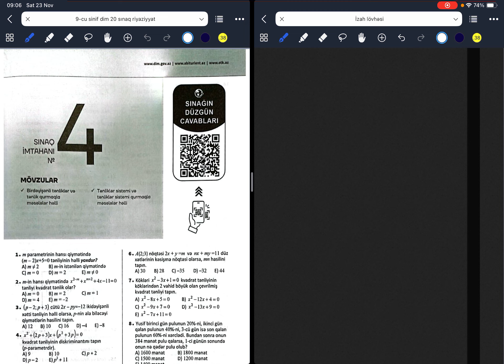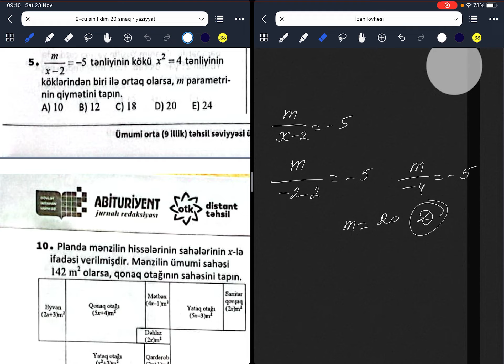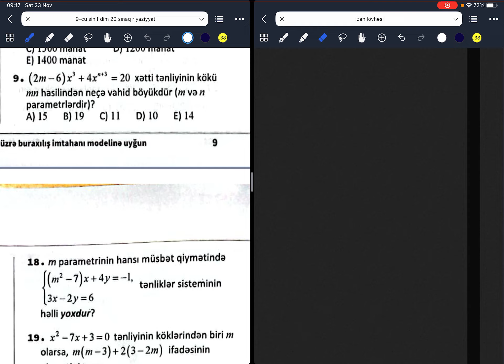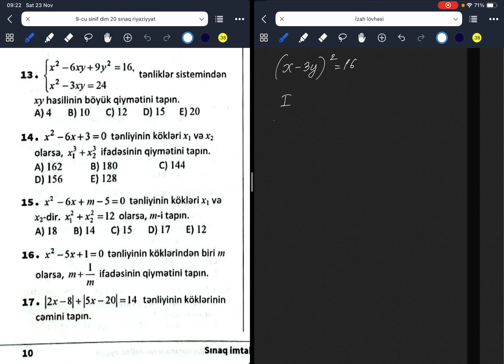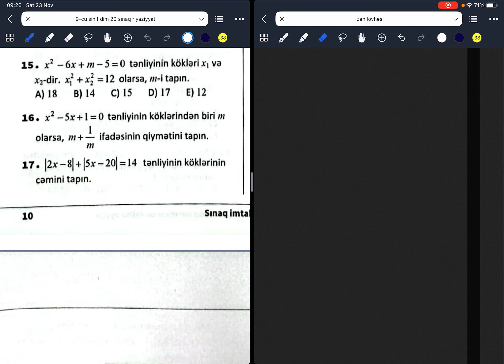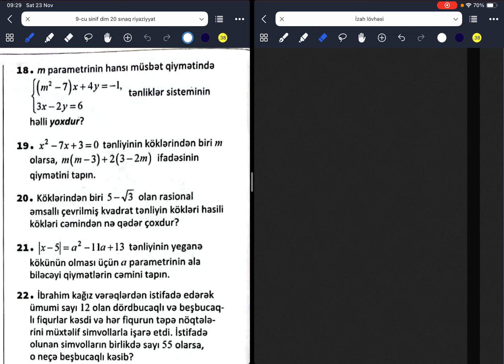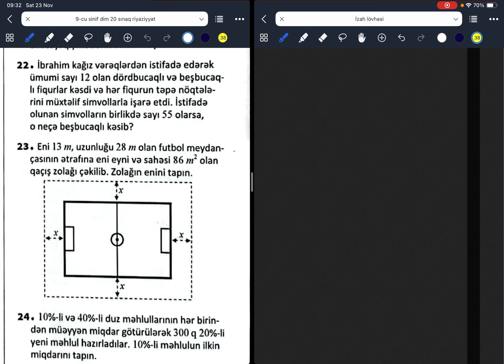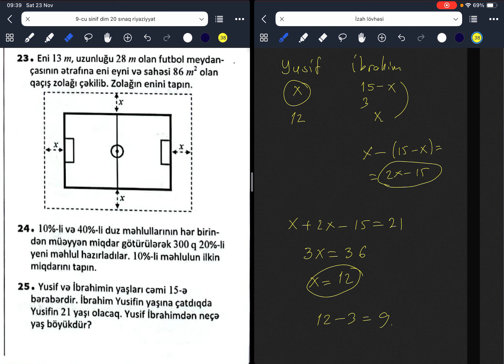Dim 9-cu sinif riyaziyyat sınaq 4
Dim 9-cu sinif riyaziyyat 20 sınaq